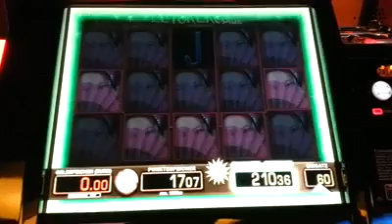El Torero Merkur Magie Fast Vollbild Mit Automaten Strategie mehr gewinnen